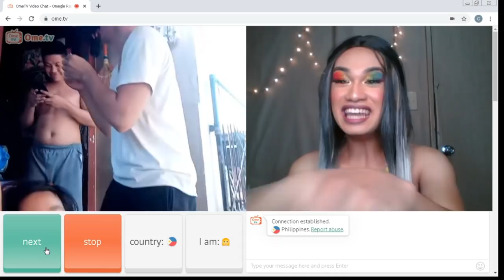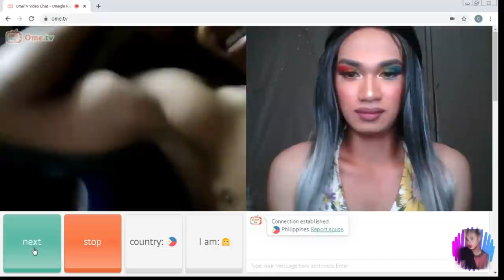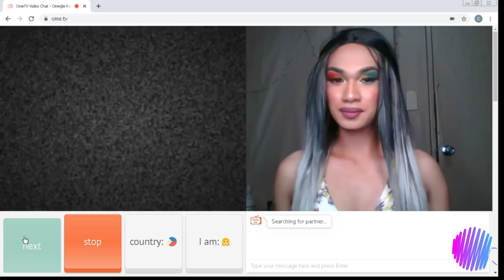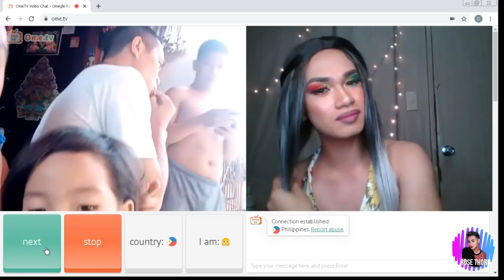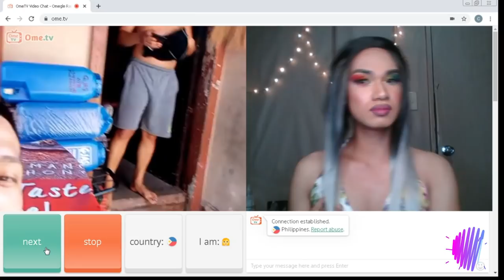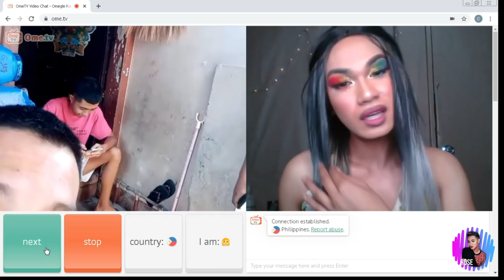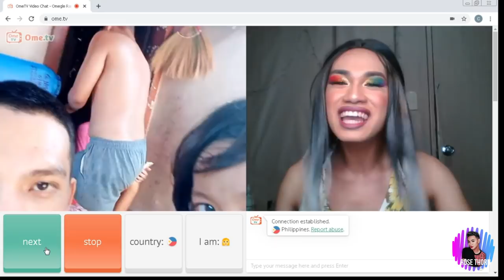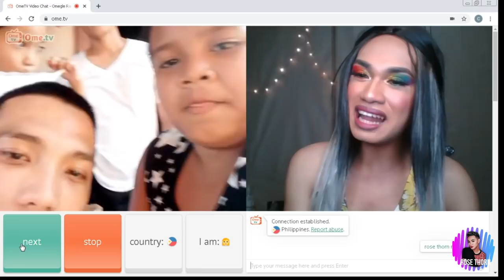PICK UP LINE SA OMETV | LAKAS NG TRIP NI BAKLA!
Nag try ako magpa kilig sa OmeTV, pero katatawanan lang nangyare.

❖KUMU: rose_thorn